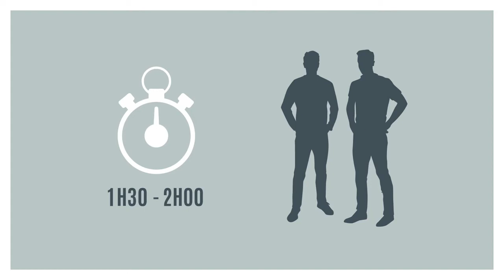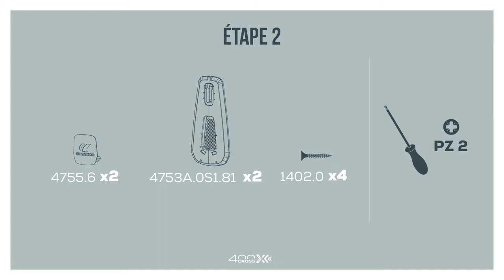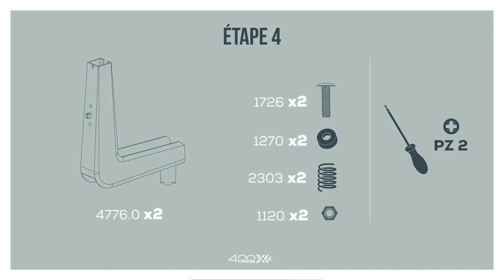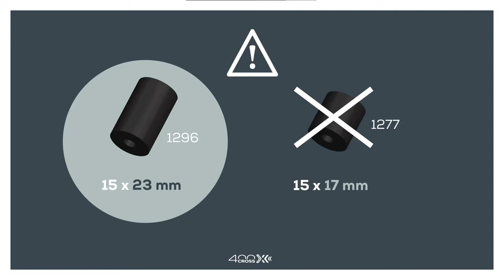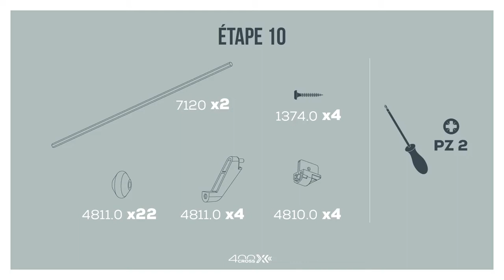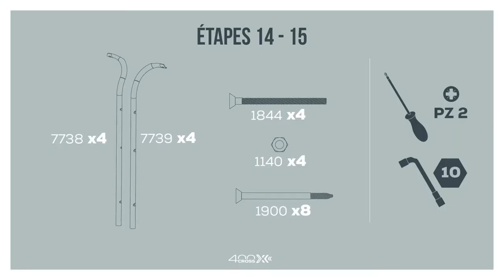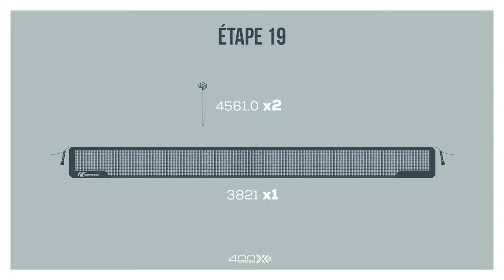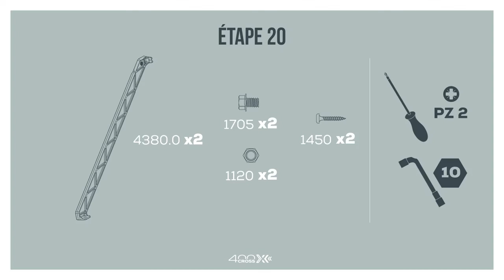Samle og monteringsvejledning Cornilleau Sport 400X bordtennisbord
Sport 400 X outdoor fra Cornilleau har fået et nyt look, et facelift fra den tideligere Sport 400 M. Samme gode bordtennisbord som tidligere med nogle med en ny feature en counter og ny ben justering.

400 X Outdoor er et udendørs bord med et tiltalende design samt en unik DSI-teknologi, hvorfor det er nemt for både voksne og børn at håndtere bordet. Et perfekt bord til dem, der søger kvalitet og udfordringer til en rimelig pris!